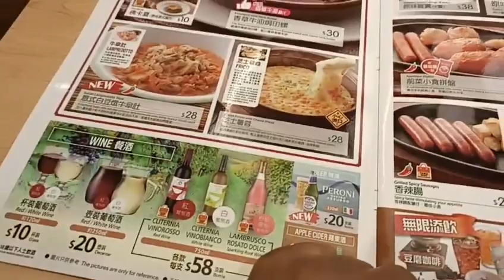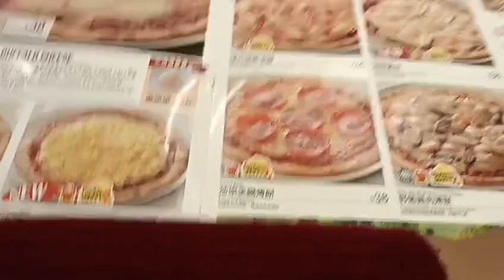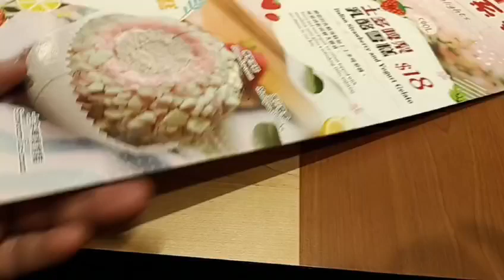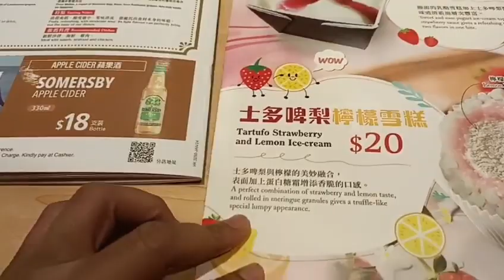Eating chicken mushroom soup, appetizer plater eating show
Salam sejahtera untuk semua temanku..